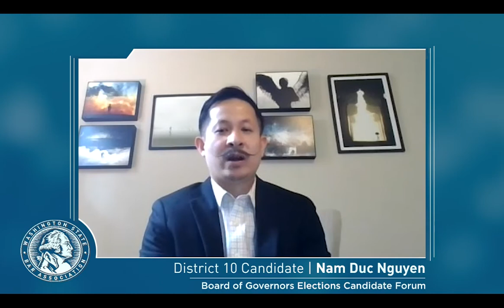2022 Board of Governors District 10 Candidate Nam Duc Nguyen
Elections for Board of Governors seats in Districts 2 and 10 will be held March 15 -April 1, 2022.